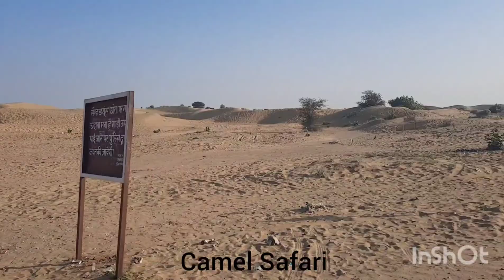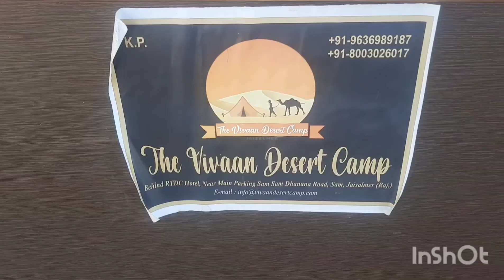JAISALMER PART 2 (THAR DESERT SAFARI)